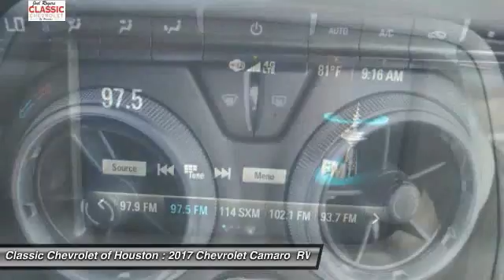2017 Chevrolet Camaro Houston TX, Katy TX, Sugar Land TX CP82526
Armed with a push button start, braking assist, stability control, traction control, anti-lock brakes, dual airbags, side air bag system, digital display, and airbag deactivation, you won't be able to get enough of this 2017 Chevrolet Camaro LT.  It has a 3.6 liter 6 Cylinder engine.  This one's on the market for $24,310.  If you don't tell your friends you bought this pre-owned, they will never know!  With an unbeatable 5-star crash test rating, this coupe puts safety first.  Flaunting a classic red exterior and a medium ash gray interior.  Interested? Don't let it slip away! Call today for a test drive.